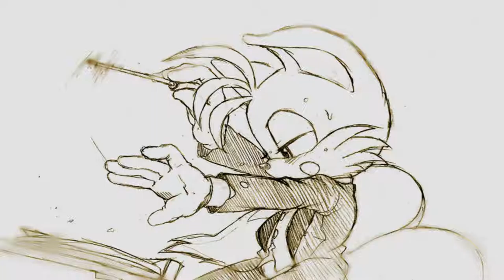Peter Ries ''Orchestral & score''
Composed & Produced By Peter Ries.